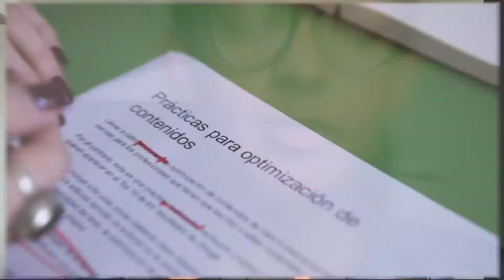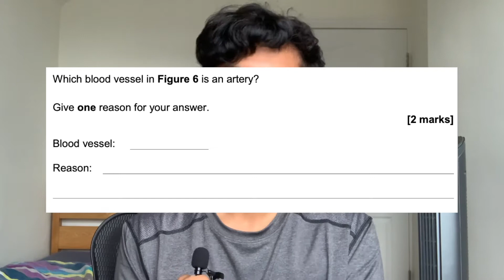Sixth Form tips!!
Welcome everyone to another video! I thought I'd hop on the boat of doing a Sixth Form video and would pass on some tips and tricks. Let me know any question yall have and feel free to drop anything in the comments section down below!

Timestamps ⏰
00:00 Intro
01:35 Free Periods
04:47 Teaching
06:53 EXAMS 🙃🙃